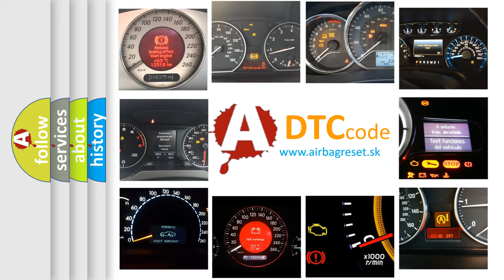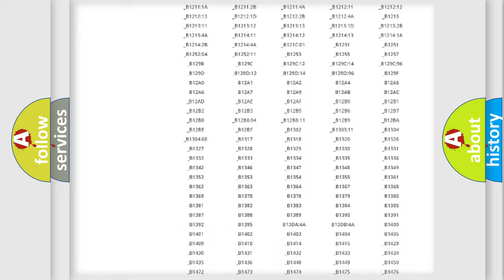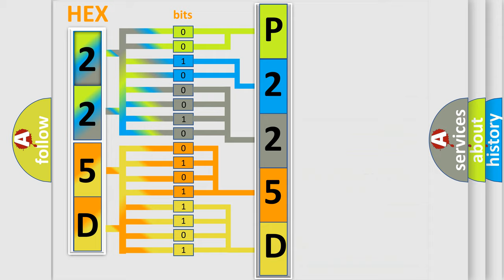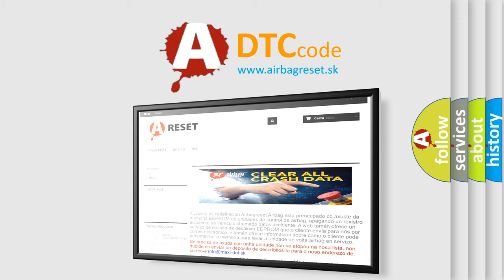DTC Jeep P225D Short Explanation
Contents:
0:21 Basic DTC analysis according to OBD2 protocol standard.
1:48 Insight into programming
2:58 A diagnostically understandable description of the Diagnostic Trouble Code
3:05 Basic error definition

Make:
Jeep
Code:
P225D
Definition:
ABS Right Rear Isolation Solenoid Circuit Shorted
Description:
Ignition ON.Ignition voltage is greater than 10 volts.